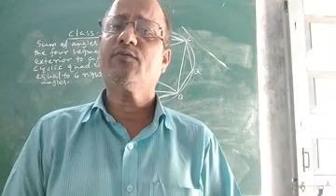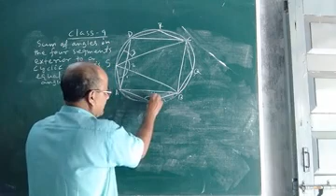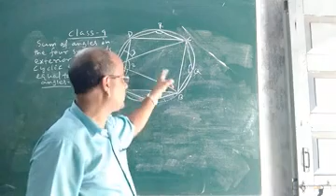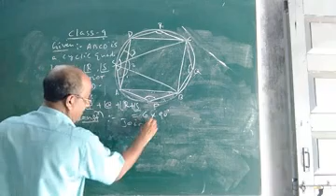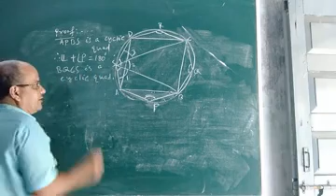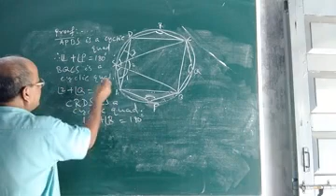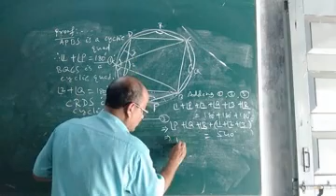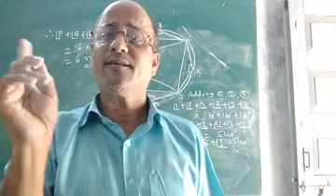Properties of Cyclic Quadrilaterals Chapter-10 Circles NCERT Class-9 Maths